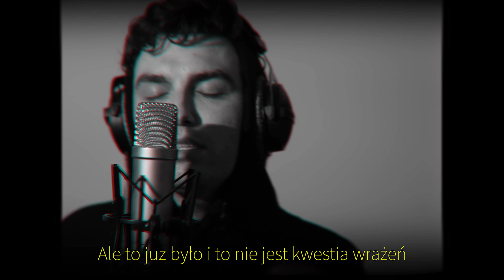Przemek z WAKSY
Nominacje: Dariusz Szpakowski, Michał Karbownik, Opowiadator2000, Scotty Sire

video: Waksy
montaż: Marsky Studio